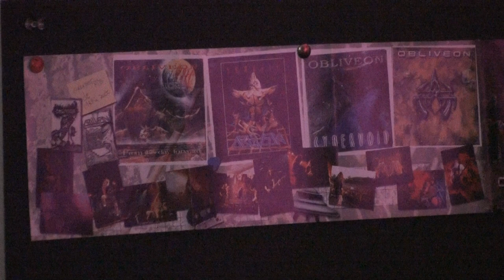Obliveon (Love,die,resurrect)(Life is a quiet river)Drum playthrough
Obliveon (Love,die,resurrect)(  Life is a quiet river) drum cover Dandevil75